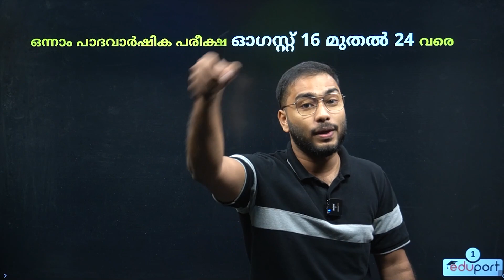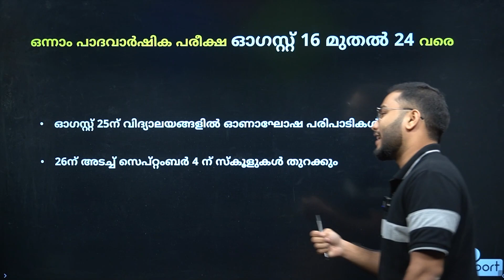Class 9 Onam Exam Date Announced | ഓണം പരീക്ഷ തിയ്യതി പ്രഖ്യാപിച്ചു മക്കളെ.....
Finally the exam date is released so Gear up for the transformative Class 9 Onam exams! With , class 9 exams , and on the horizon, it's time to prepare for success. Study hard, set exam goals, and embrace exam time. Our platform offers expert tips, study strategies, and motivational support to help you ace the exams. Stay focused, stay motivated, and be exam ready. Trust in your abilities, conquer the exam day, and celebrate your well-deserved exam results. Let's make the most of this incredible onamexam journey together!